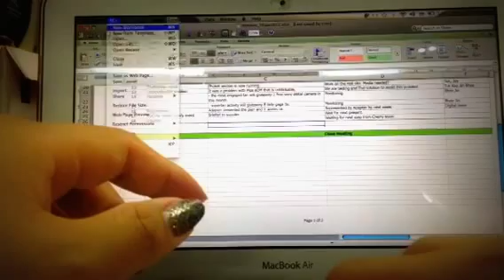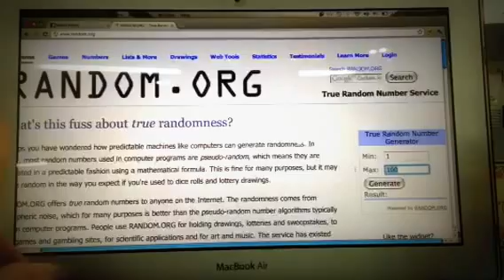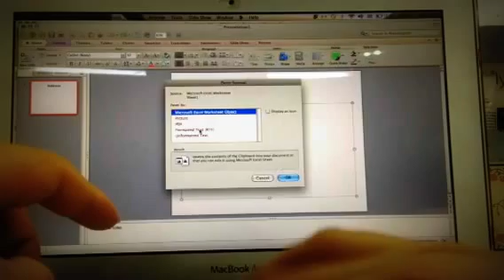จับแจกบัตรกาก้ารอบสุดท้าย แสนสิริ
จับแจกบัตรกาก้ารอบสุดท้าย